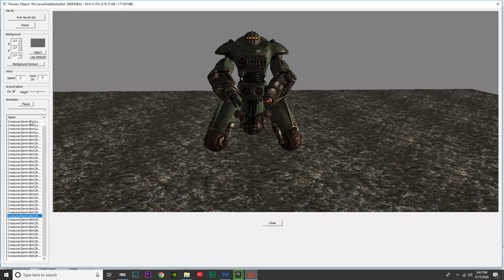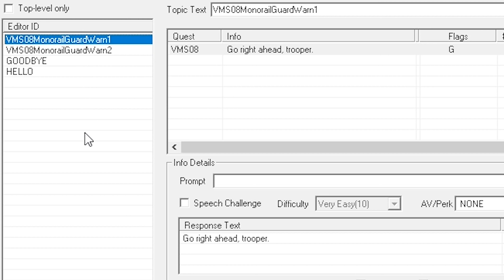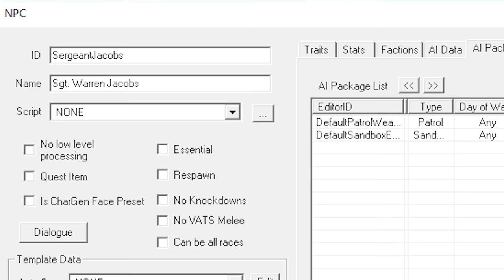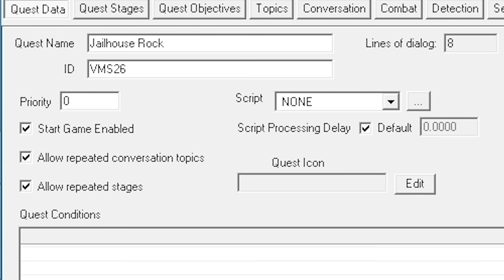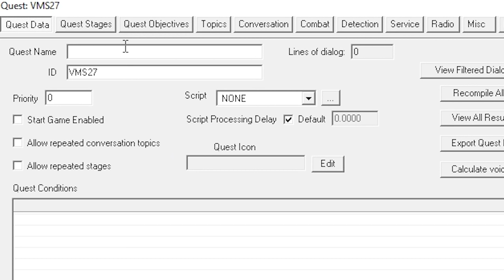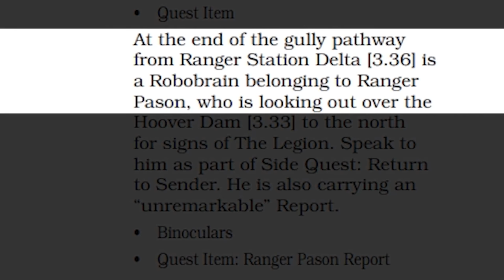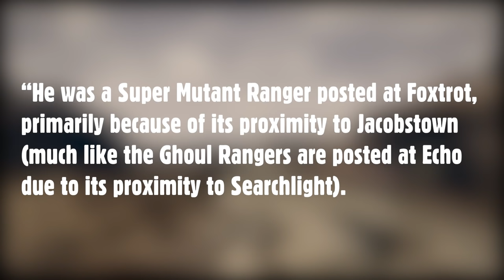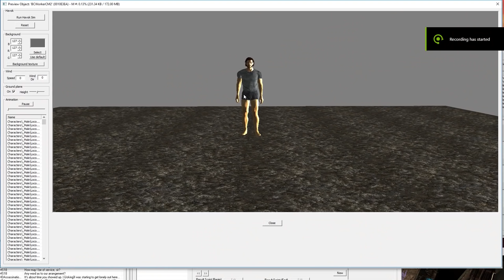The NCR's Cut Content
Episode 34 of F:NV The Cutting Room Floor. A series where we take in depth look into the design, development and cut content of Obsidian's timeless masterpiece, Fallout: New Vegas. In this video, we take a look at the New California Republic. While the NCR has more content than any of the other factions, they still have a surprising amount that was cut.